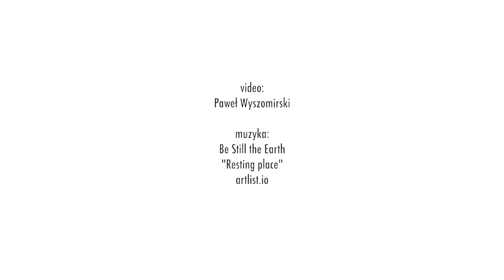Galeria Żak / Przemysław Garczyński / Figury Pierwsze / Klub Żak, Gdańsk, luty 2021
Galeria Żak zaprasza na wystawę malarstwa Przemysława Garczyńskiego "Figury Pierwsze" do Klubu Żak w dniach 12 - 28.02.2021 w g.10.00 - 21.00 (w soboty i niedziele od g.16.00).

W Galerii Żak obowiązują zasady sanitarne:
1. W Galerii mogą przebywać 4 osoby jednocześnie
2. Obowiązuje nakaz utrzymywania przez zwiedzających odpowiedniego dystansu społecznego
3. Obowiązuje nakaz zakrywania ust i nosa przez zwiedzających
4. Zwiedzającym zapewnia się możliwość dezynfekcji rąk przy wejściu do Klubu, możliwość dezynfekcji rąk w łazienkach na parterze i I piętrze
5. Powierzchnie dotykowe w tym klamki, włączniki światła, poręcze są regularnie dezynfekowane.
6. Przy wejściach do budynku Klubu przygotowano oddzielne pojemniki na zużyte rękawiczki i maski.

Klub Żak, 80-266 Gdańsk, ul. Grunwaldzka 195/197,